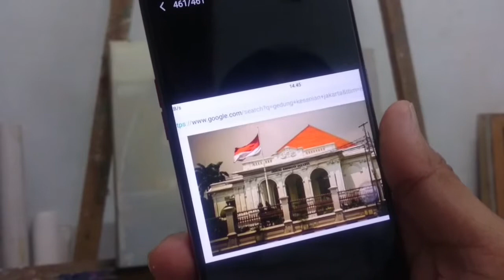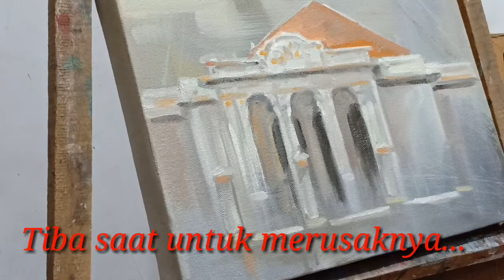MEMBUAT LUKISAN GEDUNG KESENIAN JAKARTA.. Pasar Baru, Jakarta Pusat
Gedung Kesenian Jakarta merupakan bangunan tua peninggalan bersejarah pemerintah Belanda yang hingga sekarang masih berdiri kokoh di Jakarta. Terletak di Jalan Gedung Kesenian No. 1 Jakarta Pusat.

Gedung tersebut merupakan tempat para seniman dari seluruh Nusantara mempertunjukkan hasil kreasi seninya, seperti drama, teater, film, sastra, dan lain sebagainya.

Dan tepat di seberang gedung ada kios2 lukisan.. termasuk kios lukisan kami...😀😀😀😂
KPPI (Komunitas Pelukis dan Penulis Indah) Passer Baroe